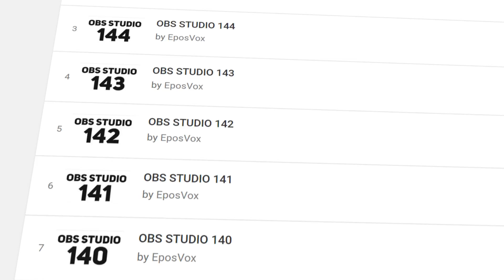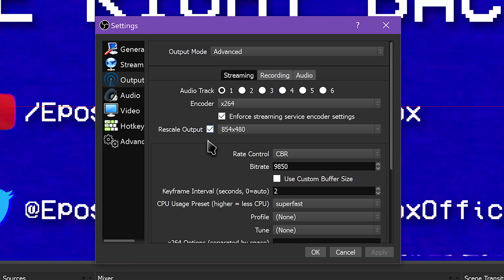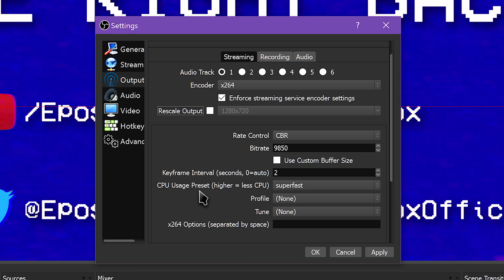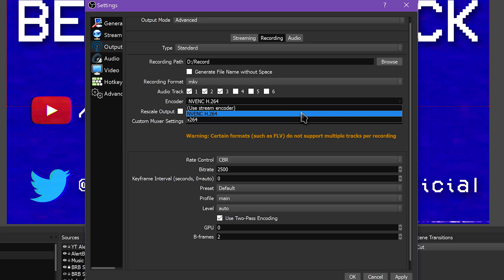OBS Studio 132 - TOP 5 TIPS TO OPTIMIZE YOUR VIDEO SETTINGS FOR PERFORMANCE (OBS Performance Guide)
Welcome to my OBS Studio MASTER CLASS - The most in-depth and comprehensive OBS Studio tutorial course EVER MADE. This should be a great one-stop shop of a resource for you to learn about the software.

In this episode, I give you my TOP 5 TIPS for optimizing your OBS Studio video settings to improve performance on your computer. These tips seem obvious, but are commonly overlooked when trying to make a stream run smoothly.

1 - Lower framerate (30 instead of 60, 25 instead of 30)
2 - Lower resolution (low bitrate, smooth 480p looks better than 720p and choppy)
3 - Make sure your resolution scaling is consistent
4 - Change CPU Usage Preset for X264
5 - Use Hardware Encoding

The course is divided into 46 individual excerpt episodes focusing on specific topics. A full, longer course video will be available in the coming weeks.

This OBS Guide focuses on showing you the basics of setting up and using OBS Studio, advanced configurations and techniques, tips for troubleshooting and getting the best performance, and some secret tricks to do cool stuff.

This is my “Master Class” for OBS Studio. I’ve spent basically all of 2017 researching, scripting, revising, shooting, and producing this course, and I’m quite proud of what it’s become. This should be a fantastic all-in-one reference guide with the software, with just minimal updates required for new features.

This course will primarily focus on the Windows version of OBS Studio. I have some minor points that reference differences with macOS and Linux setup, but I cannot currently go in-depth with those versions at this time.

Also, this video is available in a full 4K UHD 60 frames per second format. This will give you not only the best visual quality, but the best clarity for viewing text and settings menus.